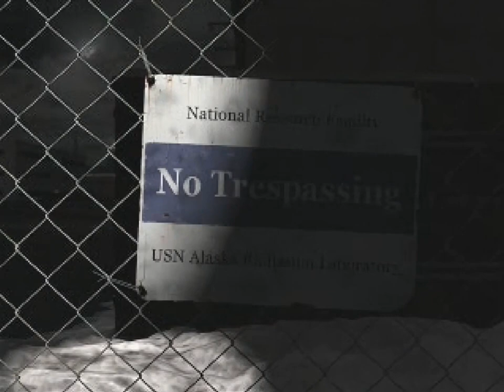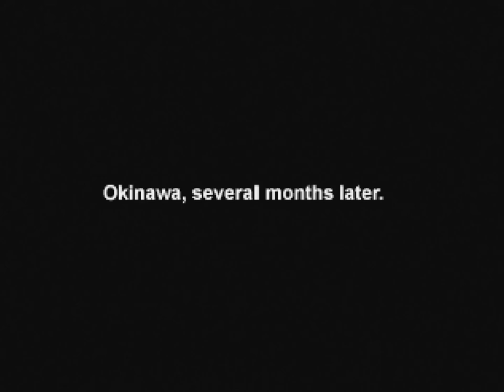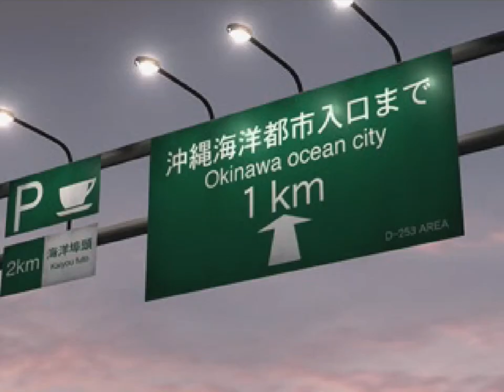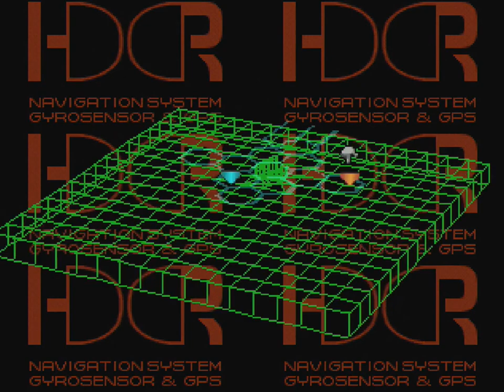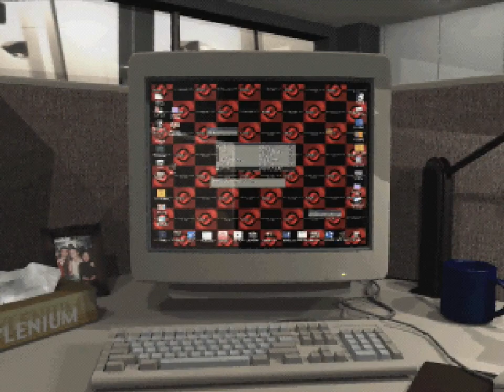Front Mission 3 (PSX) - Part 1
Platinum medals.